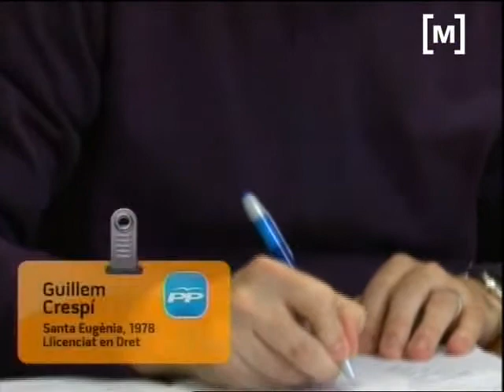Candidats a Santa Eugènia